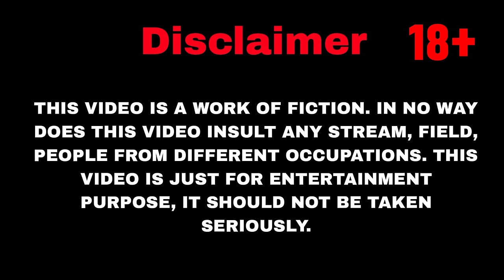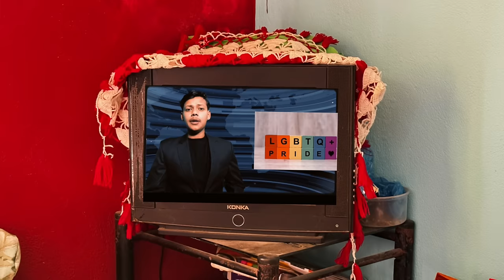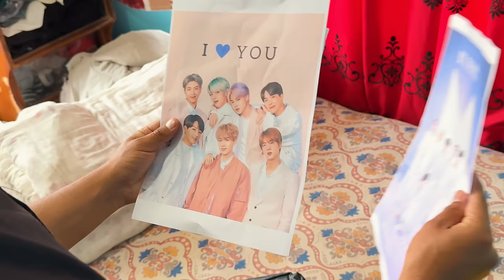I’m Not GAY ! |101 Vines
This Is The New And Latest Video Of 101 Vines named Dad I’m Not Gay ! It is the new nepali comedy video related to society and their belief.

• Cast:- Anish Bakhati, Dipesh Gautam, Rupesh khadka, Anish Gautam, Nirajan Khadka

• Written and Directed By Anish Bakhati.